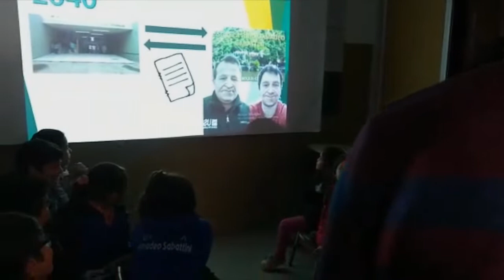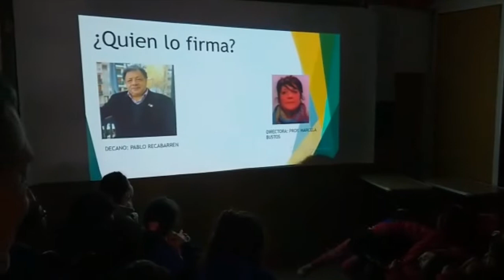Firma de un Convenio entre la Universidad Nacional de Córdoba y Escuela Rural Dr Amadeo Sabattini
Convenio específico de colaboración entre la Universidad Nacional de Córdoba y la Escuela Doctor Amadeo Sabattini.Lo hicieron realidad el DECANO de la Facultad de Ciencias Exactas Físicas y Naturales y la Directora del establecimiento Marcela Bustos.Responsables y hacedores de este Proyecto significativo para la Instituciones: Científicos CMarcelo García y José Manuel Díaz Lozada y equipo.Miércoles 3 de Julio de 2019-Comuna de San Roque-Córdoba-Argentina